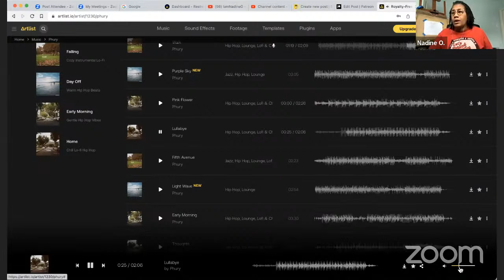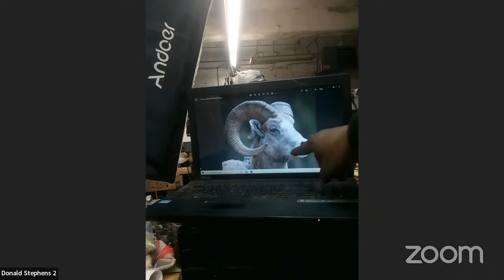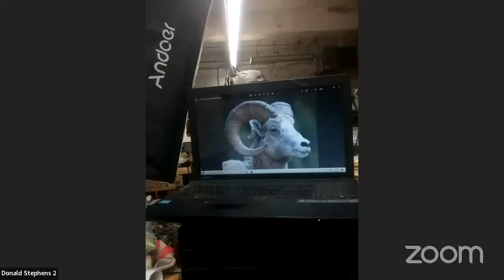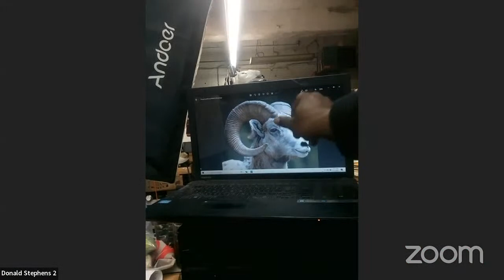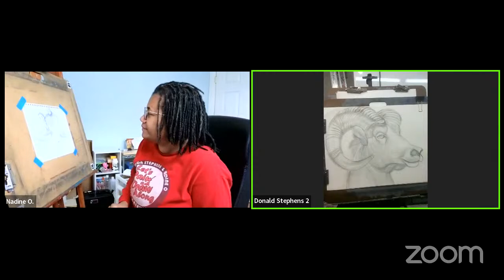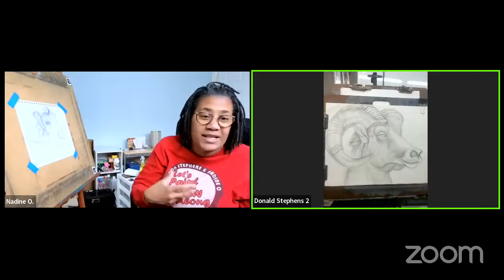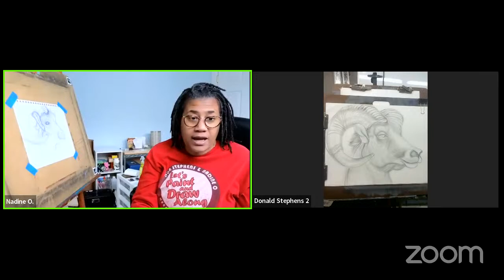Sunday Pop Up Art Gathering: Drawing a Ram pt. 2 and Edge Management.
Instructor Don Stephens and Digital Content Creator Nadine O. invite you to the explore lines, shapes, forms, colors and spaces together in this limited access pop up art session for our private facebook group members.

Artist Album by Phury

Our Mission:
Inspire YOU to keep creating!

About Our Sessions:
Our Pop Up Art sessions are recorded live and are available as a replay for a limited time.
- Please also be respectful when sharing to our 50 plus members.
- You must be a member to attend. Join our Let's Paint and Draw Along Facebook Group today!

What to expect:
10am - Greetings, gathering of materials and coffee and tea prep.
10:15am - Our art journey continues with the guidance of Don Stephens.
11:45am - Sharing time (This is where Don gives suggestions of where you may want to go with your art piece after class is over)

Prefer One on One Instruction?
Start your private sessions with Don Stephen Today!
G.Page/DonStephensArt

THE SHOP IS OPEN!!!